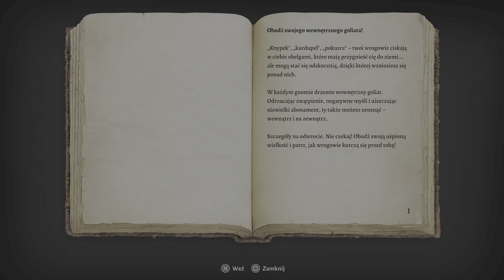BALDUR'S GATE 3 #19 - Drow Zabójca: Gore, łolaboga panie, gore! (4K GAMEPLAY PS5 PL)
Zaczynamy epicką grę roku 2023: BALDUR'S GATE 3, gdzie pokierujemy losami drowa zabójcy - wyznawczyni pajęczej królowej, fechmistrzyni i manipulantki NIHVURIEL. To będzie zupełnie inna przygoda niż szereg innych, które możecie obejrzeć w internecie, nie zwlekajcie więc i dołączajcie do widzów najlepszego z najgorszych kanałów na YouTube (bądź najgorszego z najlepszych).
Życzę miłego oglądania i proszę o subskrypcję kanału oraz kciuki do góry!

*BALDUR'S GATE 3* - Trzecia część kultowej serii gier RPG, opracowana przez zespół Larian Studios. Akcja gry Baldur’s Gate 3 toczy się około sto lat po wydarzeniach z Baldur’s Gate II: Thron Bhaala. Wśród najważniejszych zmian znalazł się turowy system walki.